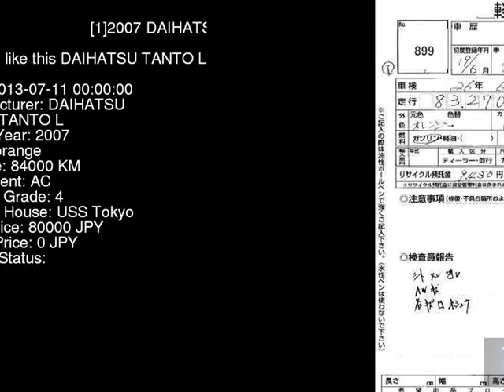2007 DAIHATSU TANTO L L350S - Japanese Used Car For Sale Japan Auction Import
2007 DAIHATSU TANTO L L350S - Japanese Used Car For Sale Japan Auction Import L350S,DAIHATSU,TANTO,L,USS Tokyo,jdmvip,vip,jdm,cars,japan,jdmvip.com,japanesecars,usedcars Japanese Used JDM Car For Sale At Auction in Japan for Import